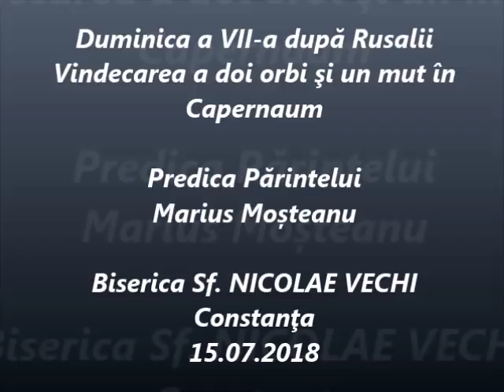Vindecarea a doi orbi şi un mut în Capernaum - Predica Părintelui Marius Moşteanu - 15.07.2018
Vindecarea a doi orbi şi un mut în Capernaum - Predica Părintelui Marius Moşteanu de la Biserica Sf. Nicolae Vechi din Constanţa - 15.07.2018